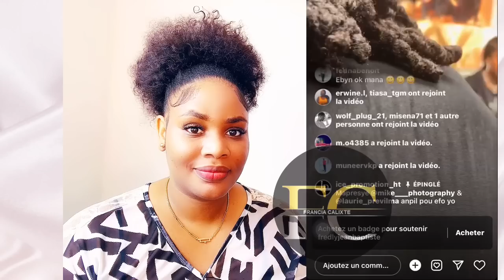Fedna live ak Mana😇gad sak manke rivel ak Feyton an😭ou paka pa sezi😱menaj Dadou fel sipriz😳